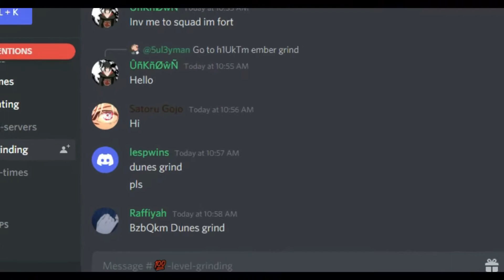HOW TO LEVEL UP FAST IN SHINDO LIFE | BEST METHOD 2021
Hey guy's in this video i'll be showing you how to get max level in 2 hours